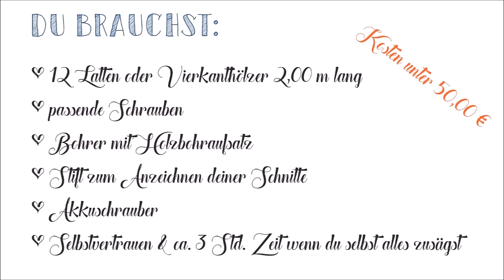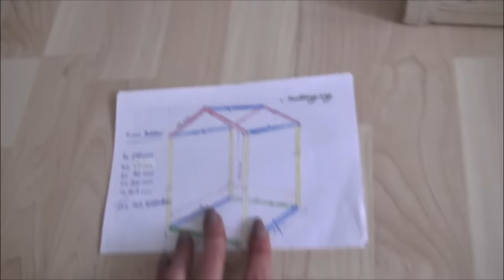DIY - Bodenbett / Hausbett nach Montessori I Bauanleitung & Tipps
Hallo Freunde, ich hoffe euch gefällt das DIY.

Natürlich freue ich mich über Kommentare, ein Abo und/oder Like von euch.

Tata Beauty/Alena - Postfach 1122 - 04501 Delitzsch

Sagrotan Spray
Sagrotan Wohnzimmer
Mein Staubsauger
Mein Dampfreiniger

Meine Kamera
Mein Wischmopp (nass) ist dieser
Mein Akkusauger von Dirt Devil

* diese Produkte sind affiliate Links, ich erhalte bei eurer Bestellung über diese Links eine kleine Provision - am Preis ändert sich dadurch für euch NICHTS und es wird auch NICHT teurer für euch. ;)